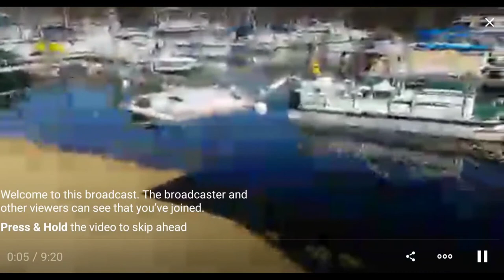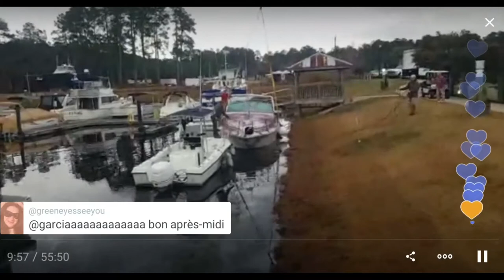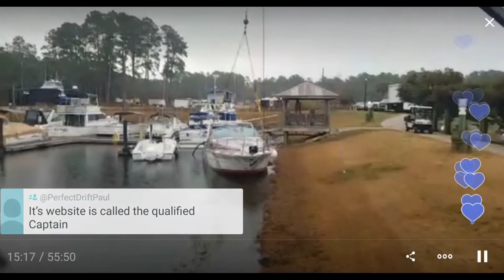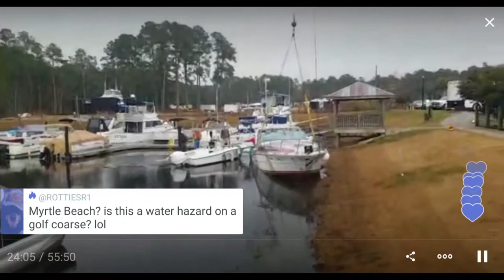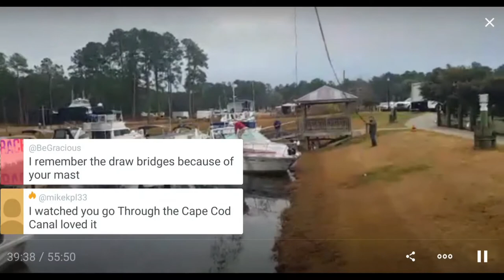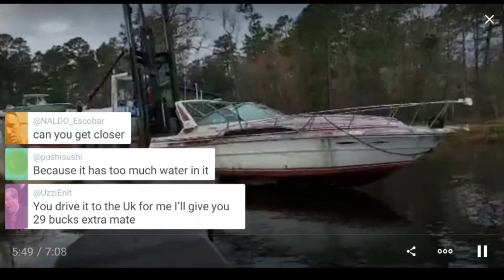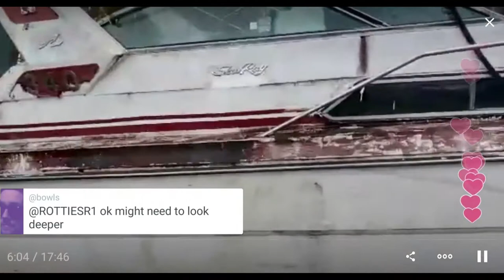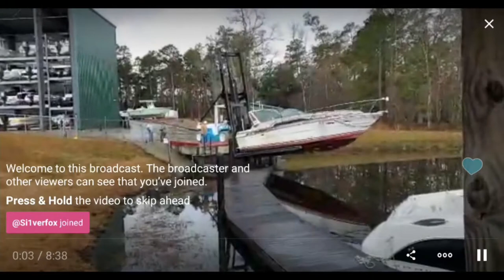Sunken boat removal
During the night a loud whooshing noise was heard by people on nearby boats and in the morning a sunken boat in its slip was discovered.  This boat had been neglected and not paying its bills for some time so the marina had to deal with it.  At first it was pulled over to the shore and tied up for a few nights until a crane could come and lift it while the water was pumped out.  They managed to plug the worst of the leak and it was towed over to the forklift area.  At first there was too much weight and the forklift was starting to tip over forwards while trying to lift it out.  After a bit more pumping and moving the boat closer to the forklift it was lifted out and removed to a stand behing a building for eventual cutting up and disposal.

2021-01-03